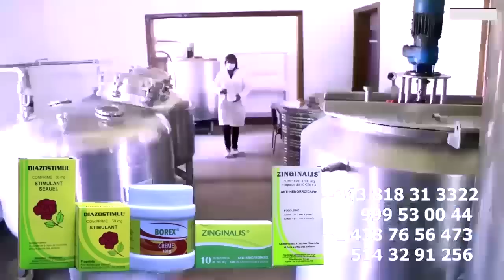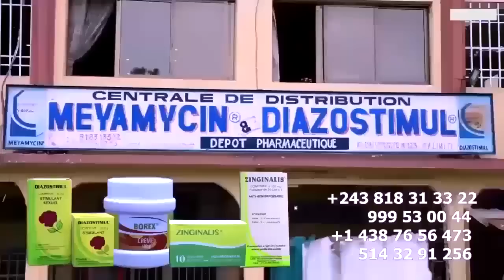HERITIER WATA Très Fâché Nani Alingi Apanza LA TEAM WATA Na PARIS , OYO AKO KIMA AKIMA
HERITIER WATA Très Fâché Nani Alingi Apanza LA TEAM WATA Na PARIS , OYO AKO KIMA AKIMA@heritierwataofficiel @ferregolatvofficiel6883